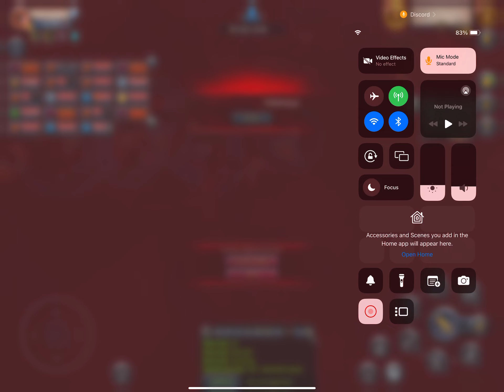Zvz experience in albion online 6